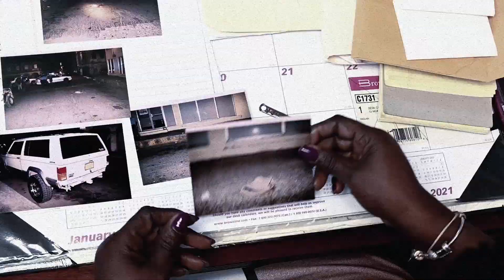VI Case Files Promo, Thursday, June 15, 2023